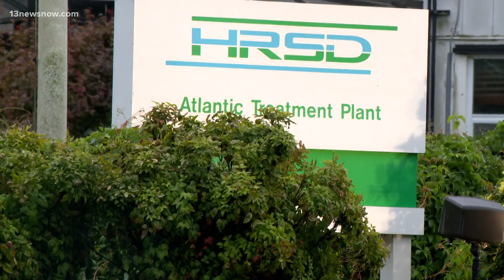Fire breaks out in machinery at HRSD treatment plant in Virginia Beach; no one hurt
A spokesperson said the damage was not significant and won't impact the plant's operation, although there may be a slight increase in noticeable odor.